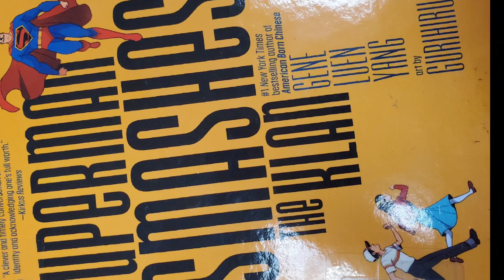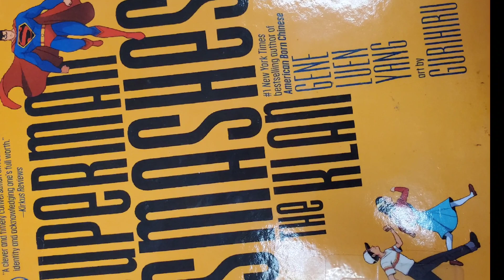TMB - 7 (9/11 Special)